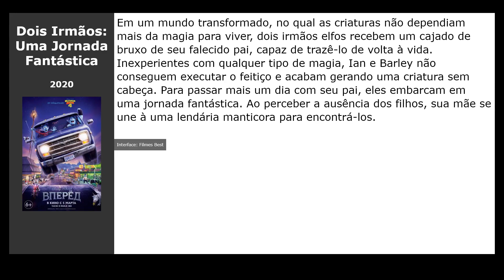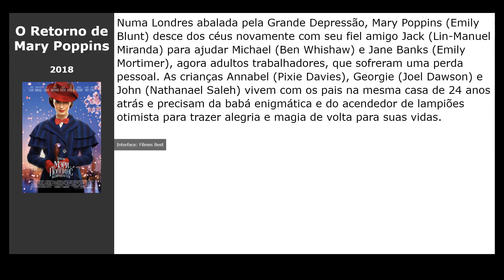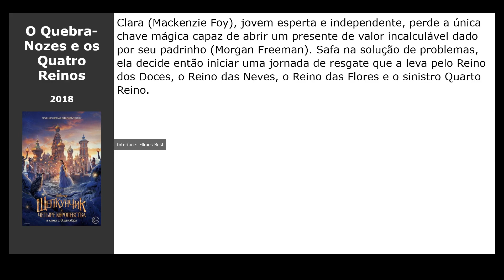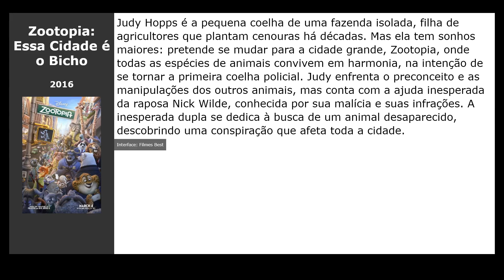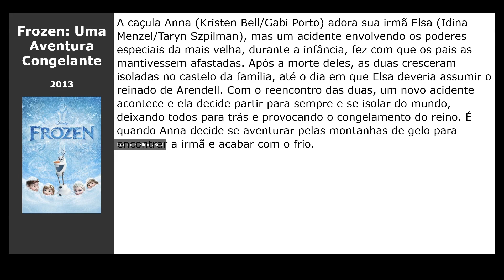20 Filmes parecidos com Raya e o Último Dragão (2021)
Filmes tipo Raya e o Último Dragão (2021):

00:00 Introdução
00:10 Uma Dobra no Tempo (2018) / gênero: fantastic, fantasy, aventura
00:23 Divertida Mente (2015) / gênero: cartoon, família, comédia
00:36 Dois Irmãos: Uma Jornada Fantástica (2020) / gênero: cartoon, fantasy, comédia
00:52 Viva - A Vida é uma Festa (2017) / gênero: cartoon, fantasy, comédia
01:05 O Rei Leão (2019) / gênero: cartoon
01:18 Jim Knopf e Lucas: O Maquinista (2018) / gênero: fantasy, aventura, família
01:31 O Retorno de Mary Poppins (2018) / gênero: musical, fantasy, comédia
01:47 O Quebra-Nozes e os Quatro Reinos (2018) / gênero: fantasy, aventura, família
02:06 Os Incríveis 2 (2018) / gênero: cartoon, fantastic, ação
02:19 Mirai (2018) / gênero: cartoon, aventura, fantasy
02:30 Enrolados 2: Before Ever After (2017) / gênero: cartoon, musical, fantasy
02:43 Meu Malvado Favorito 3 (2017) / gênero: cartoon, fantastic, ação
02:59 Zootopia: Essa Cidade é o Bicho (2016) / gênero: cartoon, ação, comédia
03:12 Moana: Um Mar de Aventuras (2016) / gênero: cartoon, musical, fantasy
03:26 O Pequeno Príncipe (2015) / gênero: cartoon, fantasy, drama
03:39 Como Treinar o seu Dragão 2 (2014) / gênero: cartoon, fantasy, comédia
03:52 Frozen: Uma Aventura Congelante (2013) / gênero: cartoon, musical, fantasy
04:11 Enrolados (2011) / gênero: cartoon, musical, fantasy
04:22 Monstros S.A. (2013) / gênero: cartoon, fantasy, comédia
04:38 Aladdin (1992) / gênero: cartoon, musical, fantasy